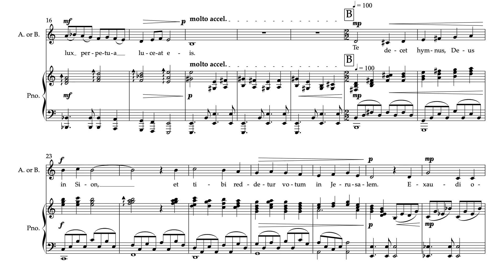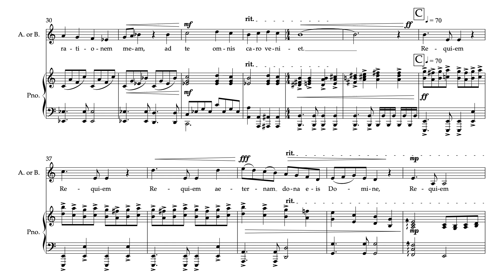Introit - Solo version low voice - piano only - Heigen's Requiem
Introit from Heigen's Requiem - solo version low voice

The original version of Heigen's Requiem is written for SATB Choir and piano and features 14 movements.